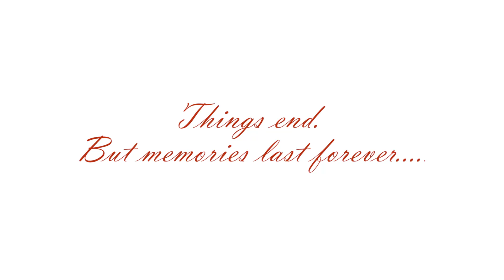UPSTV on Phcum Ben Festival 2014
Dear all,
Let enjoy the video about UPSTV on Phcum Ben Festival 2014.
It is great time to practice the taking photo at Kroleng Keng Pagoda, Veangchas Pagoda, and Oudong Pagoda.
Do you think, where is the next place for practice this taking photo after Royal Palace and this place.
Thanks for your support and stay tune for next trip...
Supported by: University of Puthisastra
Produced by: UPSTV Studio